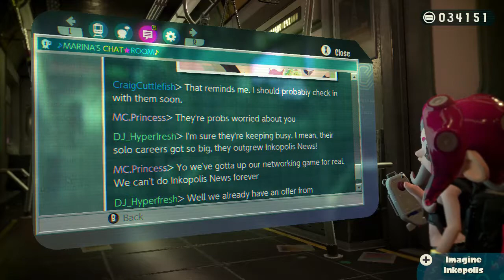Splatoon 2: Octo Expansion ~ The 4th Thang! ~ Episode 10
Omg who would have guessed it was a blender, an evil death blender